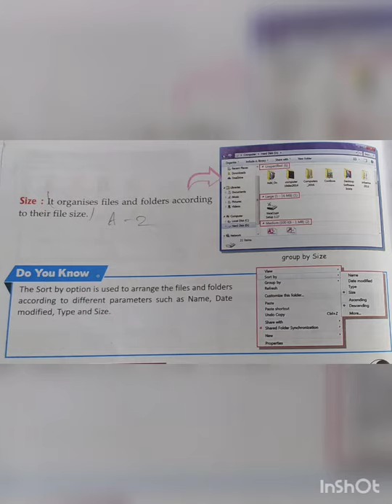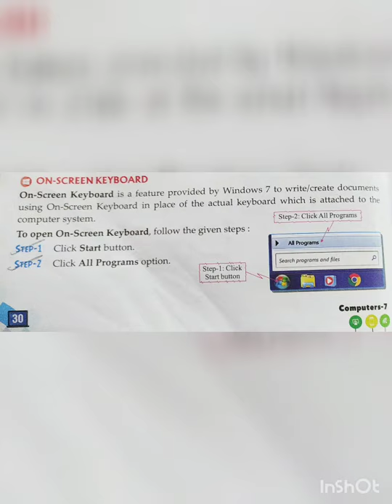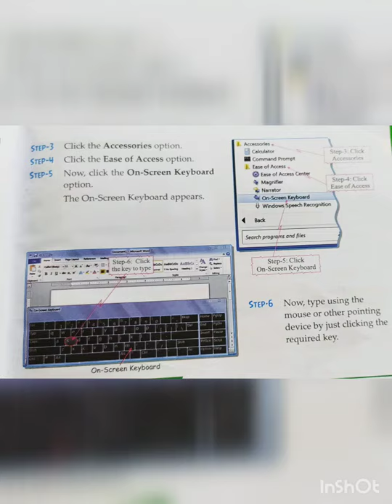7th sub.- Computer Ch.- 2 (module - 7 )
7th sub.- Computer Ch.- 2 (module - 7 )